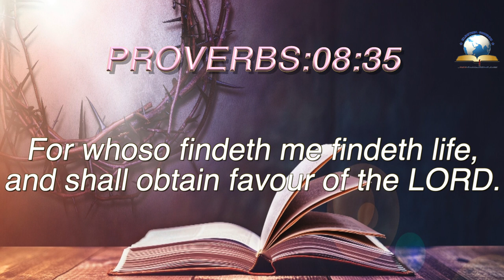Today's English Bible Verse I Today’s English Bible Words [01/08/2021] I English Bible Verse